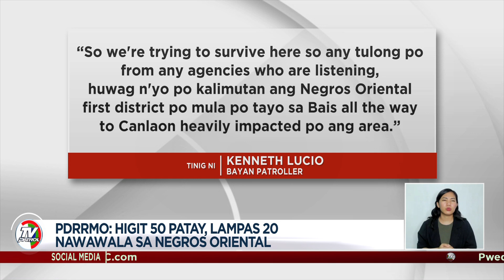Bahagi ng ilog, Negros Occidental baha pa rin | TV Patrol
Malaking bahagi ng Kabankalan City nalubog sa baha.